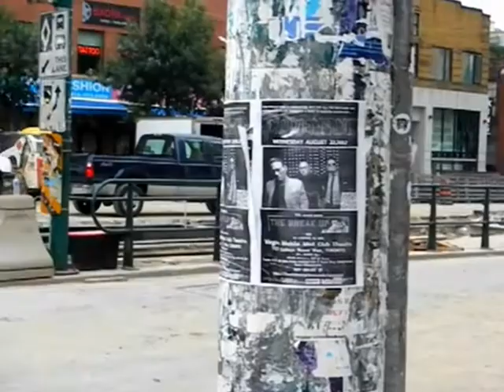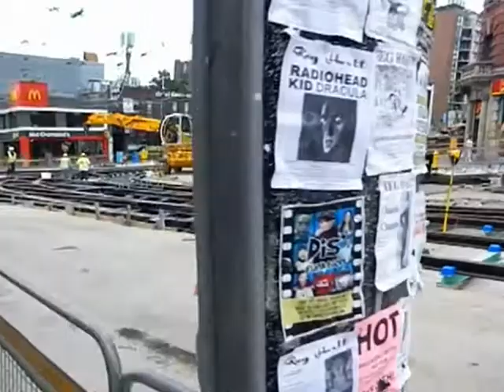HiMY SYeD -- TTC Streetcar Track Reconstruction, Queen and Spadina Intersection Toronto July 15 2012